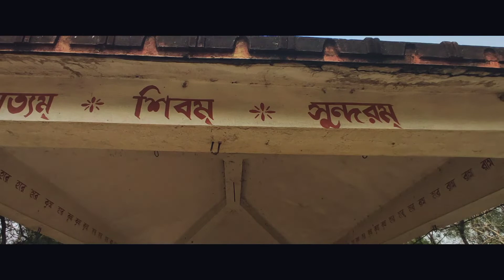Park Aaa Cinematic Shoot ~ Subhranil & Laxmikant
Video ~ Subhranil Ghosh
Model ~ Laxmikant Saha